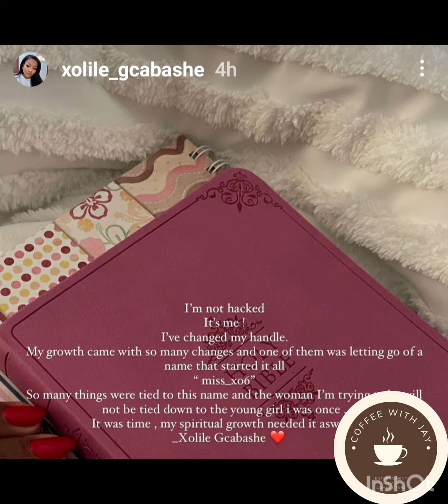Miss Xo-Xoli Gcabashe changes one more thing connecting her to the past!!!